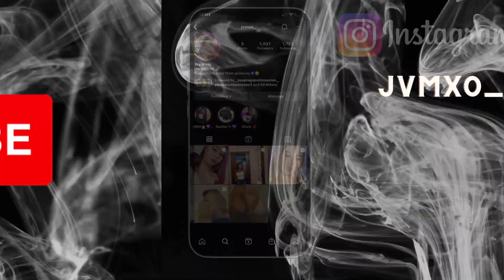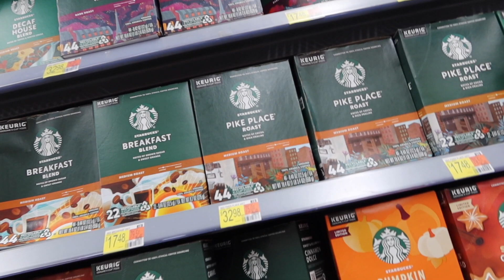hurricane Errands | vlog🌪